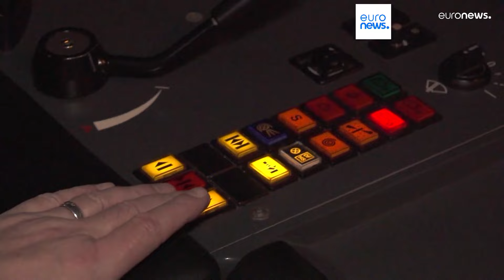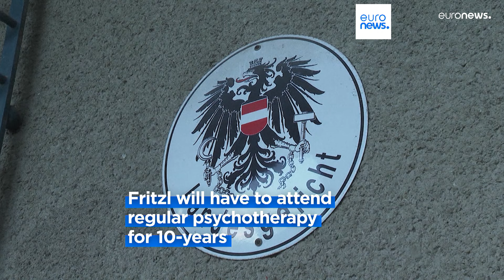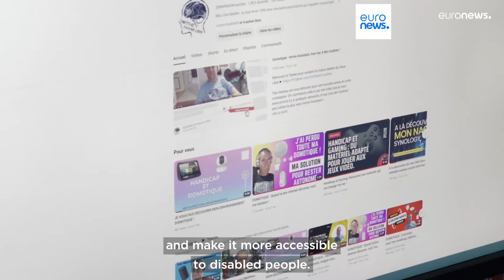Latest news bulletin | January 25th – Evening